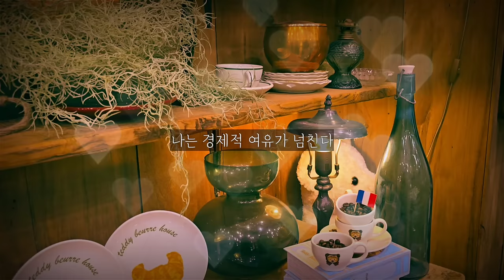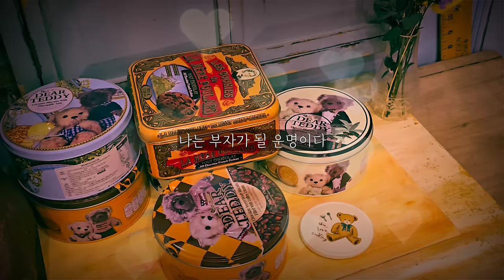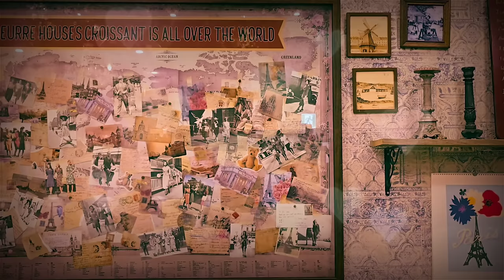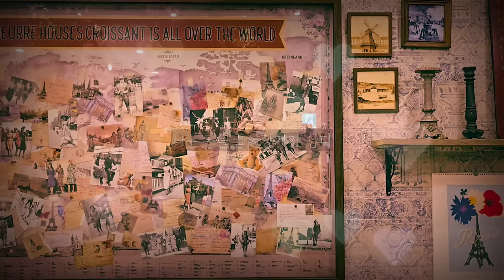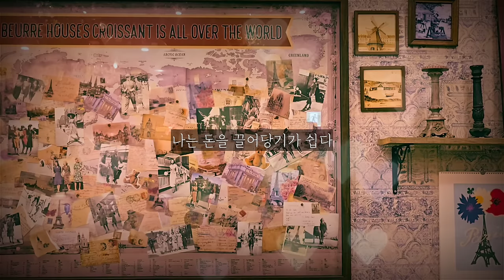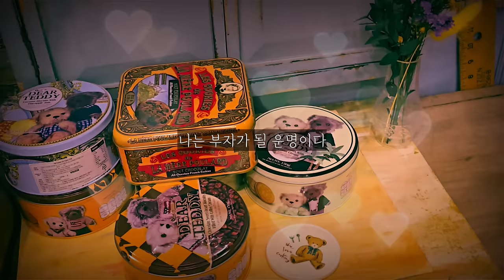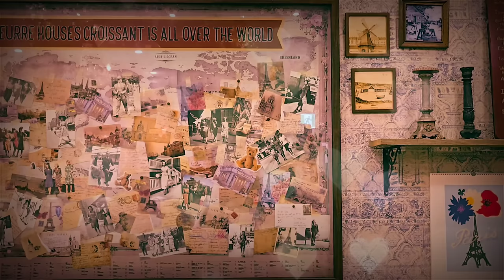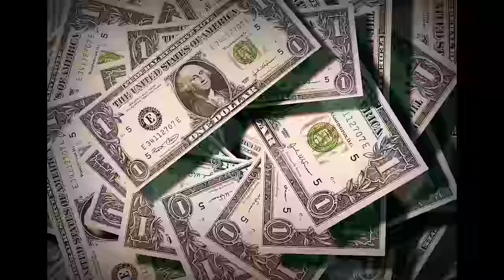돈과풍요를 누립니다 🪙금전운주파수🪙서브리미널효과Up/기분좋아지는 playlist// 금전운 확언(소망새기기)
오늘은 팝 playlist버전의 금전운주파수를 요청하셔서 제작해왔습니다
주파수는 효과가 입증된 차크라파동 주파수가 들어가있고,
서브리미널 기법을 추가하여 효과를 보시는데에 더욱 도움되실거예요
편한마음으로. 이미이루어진 기분을 느껴보시면서 들어주시면 됩니다 많이들 간절하면 이루어지신다고 생각하시는데,
간절함은 나에게 없는 것에서 오는 결핍의 생각이라 그런상황을 계속 끌어당기실수 있습니다
이미 우리가 이룬상황이라면 어떨까요? 간절함보다는 편안함, 안도감 등의 감정을 느끼게 될것입니다 그렇기때문에 최대한 편안하게 기분좋은감정을 많이 느껴주시라고 거듭 강조드리는 부분입니다

우주의 모든 것은 전자와 같은 아원자 입자들로 이루어져 있다.
본래 이러한 입자들은 순수한 가능성으로 존재할 때에는, 즉 관찰되지 않는 동안에는 파동 상태로 있다.관찰될 때까지 그것들은 '모든 것'이면서 동시에 '아무 것도 아닌 것'이다
또  모든 곳에 있으면서 동시에 아무 데에도 없다. 따라서 물리적 현실의 모든 것은 순수한 가능성으로 존재한다.
이는 의도적으로 집중하고 새로운 지식을 성실하게 적용하며 날마다 되풀이해서 노력한다면, 관찰자로서 자신의 마음을 사용해 양자 입자들을 붕괴시키고 수많은 아원자의 확률 파동을 체계화해서, '경험'이라 불리는 자신이 바라는 물리적 사건을 만들어낼 수 있다.
ㅡ당신이라는 습관을 깨라 중에서~